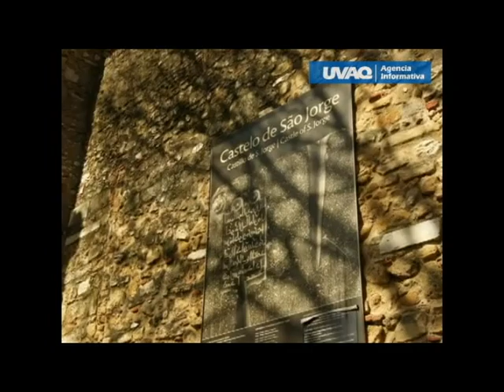Crónicas de un Intercambio (Marzo)